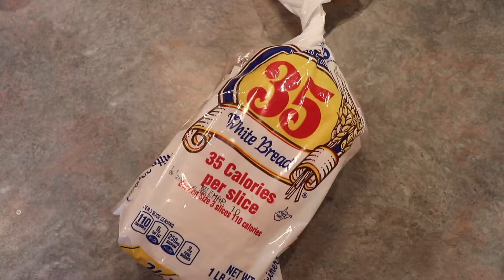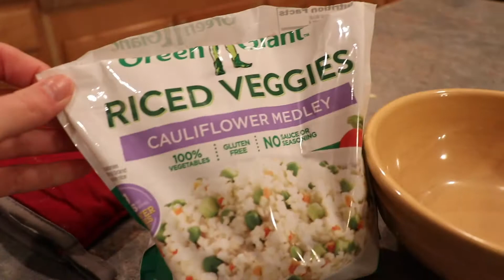What I Eat in a Day | Heathy & Easy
Hey guys! (: I decided to try a vlogging video & show you what all I eat in a day!  Super easy and heathy options in order to get ready for summer time!

Let me know if you like this type of video by giving it a thumbs up and/or a comment!

It's a dark world.  Be the light.  -Matthew 5:14-